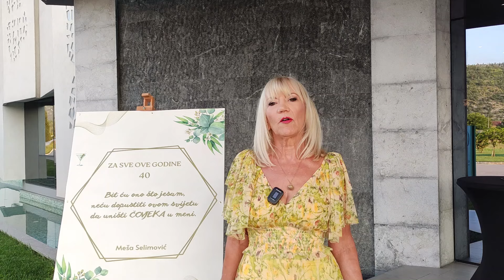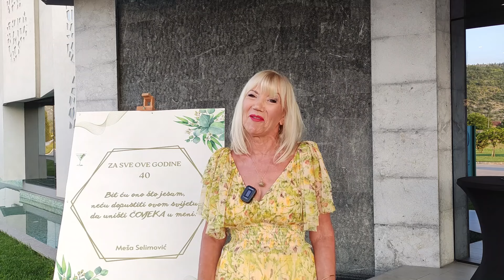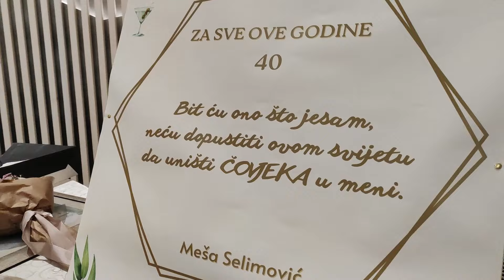Snježana Grgić proslavila odlazak u mirovinu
Večer u kojoj je Grgić, dugogodišnja zaposlenica Gradske uprave Grada Čapljine, pripremila zabavu bila je ispunjena smijehom suzama i emocijama.